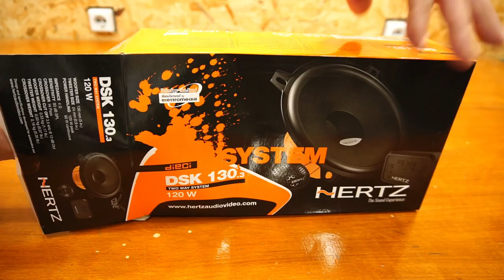Build Bluetooth speaker at home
How to make a small and light bluetooth speaker boombox, with fm radio, usb r sd-card. With the quality HERTZ DSK 130 60 W car speakers.
Budget amplifier GENERIC AV-568BT with power 50w per channel, stereo. Lithium-ion batteries with driver and step-down driver.
With good power and sound frequency characteristics, unique design and comfortable carrying handle.
I used a small aluminum case from a grill kit. Speakers and amp are brand new just purchased!
The power of the small boombox is enough for a small party with 8-10 people, it can also be used for karaoke with two microphones and an echo of the singer.